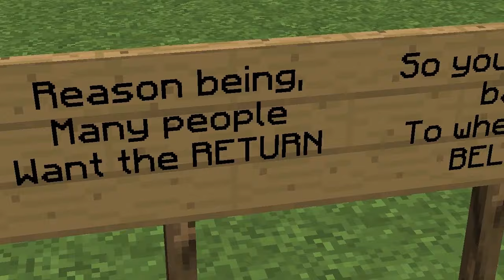Minecraft PRISON ESCAPE - Returning to Prison #1 w/ElitePlayz #6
►Minecraft GT: ElitePlayz
►Steam GT: Numbers ~FYANB~